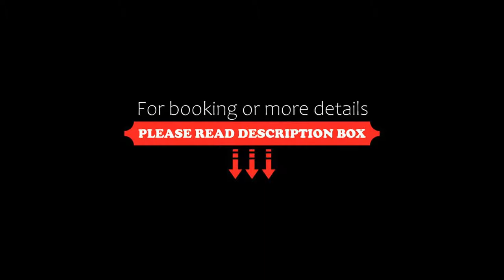Hilton Reading, Reading, United Kingdom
About Property:
Just 26 minutes by train into London and a 3-minute drive from Reading centre, Hilton Reading offers air-conditioned rooms, free on-site parking and an indoor swimming pool. The LivingWell Health Club has a 24 hour gym, aerobic studio and a sauna and steam room which are open during pool opening times.
The modern rooms feature an LCD TV, an alarm clock with MP3 connection and a work desk with an ergonomic chair. The private bathroom features a shower or bath and ...
Property Type: Hotel
Address: Drake Way, Reading, RG2 0GQ, United Kingdom
Searching For
1. Hilton Reading - Reading - United Kingdom
2. Hilton Reading - Reading - United Kingdom Address
3. Hilton Reading - Reading - United Kingdom Rooms
4. Hilton Reading - Reading - United Kingdom Amenities
5. Hilton Reading - Reading - United Kingdom Offers and Deals
Audio Credit:
Track Title: Reasons To Hope
Artist: Reed Mathis